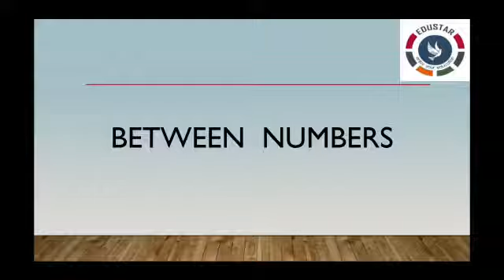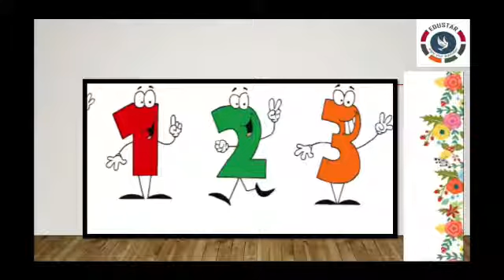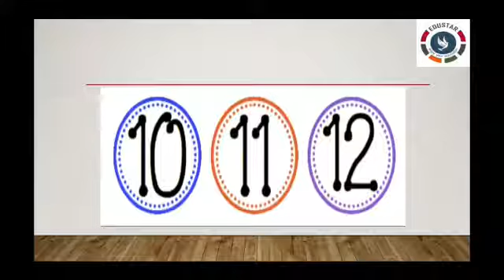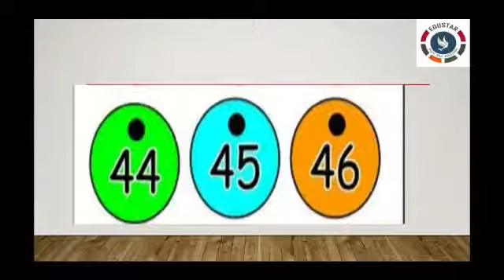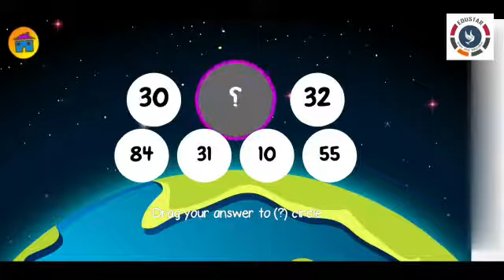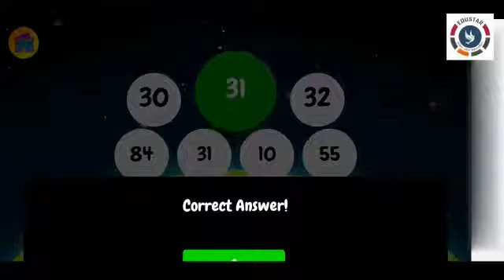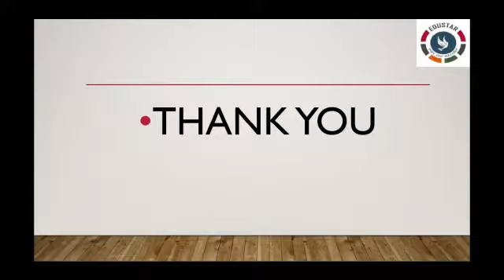KG.2 : MATH : Between Numbers : Part.2